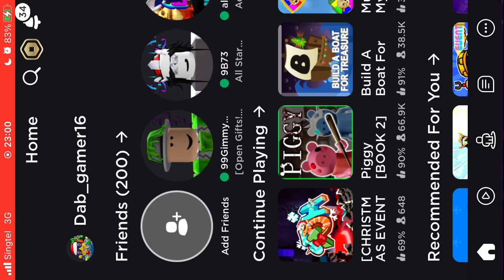Jtoh Thanos Tower | Connection Lost | (MOBILE)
Sorry for not uploading for 2 weeks but I just wanna show you this funny video that I was just chillin’ in Jtoh
(and I also didn’t use coil)

Oh and I almost forgot that I was recording with an iPhone SE 2